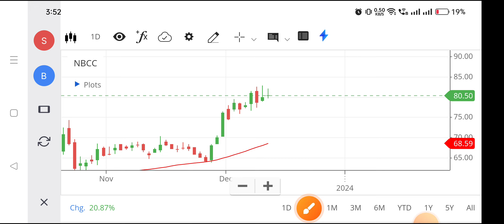Nbcc share | Nbcc share news today | Nbcc share latest news,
nbcc share,
nbcc share analysis tamil,
nbcc share anil singhvi,
nbcc share analysis today,